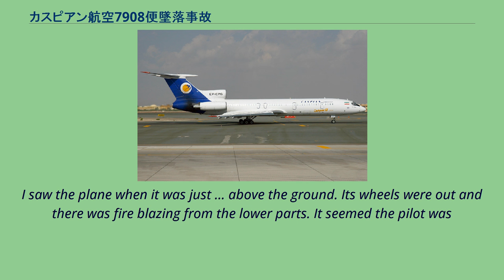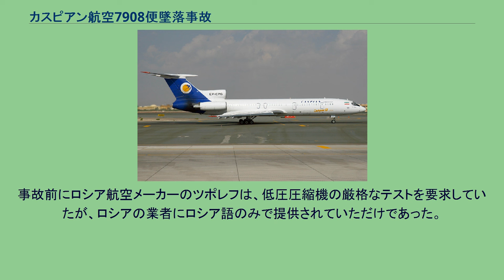カスピアン航空7908便墜落事故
カスピアン航空7908便墜落事故（カスピアンこうくう7908びんついらくじこ）は、2009年7月15日にイランのテヘランからアルメニアのエレバンへ向かっていた定期商業航空便のツポレフTu-154Mが、イラン北西部のガズヴィーン郊外のジャンナターバード村近くに墜落した航空事故である。
搭乗していた乗員15人乗客153人は全員が死亡したと報じられている。
この事故はツポレフTu-154の事故では57回目、イランにおける同種の事故における被害の規模では5番目の大きさとなる。
事故機は、イラン航空当局報道官によるとイランの航空会社カスピアン航空が運航する1987年製造のツポレフTu-154Mである。
同機種は1972年から94年にかけてロシア生産航空機のベストセラーであった。
墜落から数時間後に3つのうち2つのフライトレコーダーが回収された。
これらは損傷を受けているものの、事故原因の特定に十分な情報がもたらされるものと期待されている。
公式に確認された情報ではないが、広く報道されるところによると事故機はEP-CPGとされている。
EP-CPGは1987年4月20日にYA-TARとして運航に入り、1988年にアリアナ・アフガン航空に売却され、さらに1998年4月15日にカスピアン航空に売却されEP-CPGとなった。
製造から11年目のことである。
同機は2009年6月に安全性の確認が行われ、2010年までの耐空証明を取得している。
アルメニア航空当局者の発言によると、通過した6月の技術検査はロシア南部のミネラリヌイエボードゥイ空港で行われたものであるという。
しかしながら、これについて同空港長のユーリ・サモスノフは、RIA Novostiとのインタビューで「整備が当空港で行われたものであったとしても、何か発言する立場にはない」としてこれらの報道について確認をしていない。
イランの航空機材は機齢が高く、安全性の記録も貧弱なものである。
また西側機材についてのスペア部品の獲得も困難である。
これは1979年のイラン・イスラーム革命後の禁輸により、ボーイングなどアメリカおよびヨーロッパ製の新たな機材購入が不可能なためである。
イランはロシア製機材の購入でこれを補っている。
ガズヴィーン テヘラン 墜落はイラン夏時間11時33分（協定世界時7時3分）にテヘランのエマーム・ホメイニー国際空港を離陸してから16分後のことであった。
複数の当局者によると、事故機の尾部で突然火災が発生した。
このため操縦士は安全に着陸できる地点を捜して旋回したものの失敗し、農地に墜落して完全に破壊された。
墜落地には10mにおよぶ溝が刻まれた。
当時この地点から300m以内の場所にいたというある目撃者は「飛行機が空から降ってきたよう」であったという。
事故から3時間後には火災が周囲200平方メートル以上を焼いた。
目撃者はファールス通信に次のように話している。
I saw the plane when it was just ... above the ground. Its wheels were out and there was fire blazing from the lower parts. It seemed the pilot was
trying to land and moments later the plane hit the ground and broke into pieces that were scattered far and wide. （和訳）私が見たとき、ちょうど飛行機が地面に迫っているところでした。
車輪は出ていて、機体の下部から火を噴いていました。
パイロットはなんとか着陸させようとしていたようですが、その直後に機体は地面に打ち付けられ、粉々に壊れて広範囲に散らばりました。
—目撃者アボルファズル・イーダジー,ファールス通信 7月16日、飛行中の音声記録をおさめたコックピットボイスレコーダーと、おなじくシステム情報をおさめたフライトデータレコーダーの両ブラックボックスが発見された。
しかしながら、うち一つは損傷を受けていたと首席調査官アフマド・マジーディーは報告している。
当事故はイラン軍のイリューシン Il-76が墜落し302...